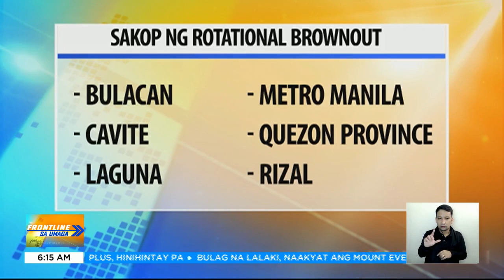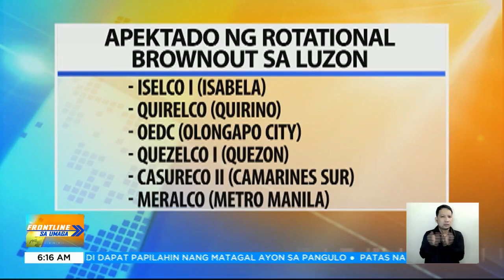Rotational brownout sa Luzon, naranasan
FrontlineSaUmaga | Isinailalim sa red alert ang Luzon grid dahil sa manipis na reserbang kuryente.